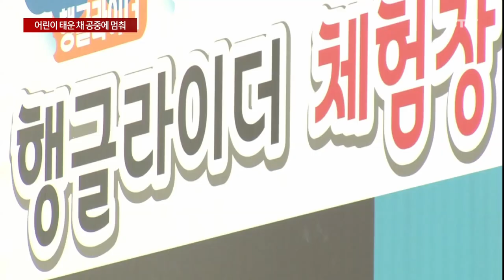어린이 태운 채 공중에 멈춰…30분 만 구조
어제 서귀포시의 한 행글라이더 체험장에서 기구가 멈추는 사고가 났습니다.

체험을 하던 어린이 2명이 공중에 매달려 있다가 30여 분 만에 구조됐는데요.

해당 시설은 행정의 관리나 안전 점검 대상도 아닌 것으로 확인됐습니다.

서귀포시 안덕면의 한 행글라이더 체험장.

아찔한 높이에 자전거 모양의 행글라이더가 멈춰 서 있습니다.

줄에 고정된 기구에 탄 어린이들은 이러지도 저러지도 못한 채 매달려 있습니다.

어제 오후 5시 45분쯤.

서귀포시 안덕면의 한 체험장에서 고정식 행글라이더가 멈췄습니다.

기구가 멈춘 높이는 약 20m 상공.

당시 해당 기구에는 11살과 9살 어린이들이 타고 있었습니다.

공중에 매달려 있던 어린이들은 소방 등에 의해 30여 분 만에 구조됐고, 다행히 다친 곳은 없는 것으로 알려졌습니다.

업체 측은 기계에는 문제가 없었다는 입장입니다.

해당 기구는 시설물에 설치된 와이어에 고정돼 오가는 방식으로 컴퓨터를 이용해 자동으로 작동되는데 벌레 등으로 인해 비상 센서가 작동하면서 멈췄다고 설명했습니다.

[업체 관계자]
"(원래보다 기구가) 더 온 게 문제에요. 그래 갖고 마지막 비상용 센서를 친 거지. 그걸 치니까 이제 말 그대로 비상이란 말이에요. 그러니까 다 아무것도 동작이 안 돼. 포토센서예요 쉽게 말해서 빛으로 쏘는 건데 벌레가 지나가거나 나비가 지나가면 이런 에러가 나와요."

추락 등 언제든 안전사고 위험이 도사리고 있지만, 구조 당시 어린이들은 안전모도 착용하지 않은 것으로 파악됐습니다.

이런 가운데 해당 시설은 자유업으로 분류돼 행정의 관리나 안전 점검 대상이 아닌 것으로 확인됐습니다.

관광진흥법상 놀이기구로 분류되지 않아 이를 규제하고 관리할 법이 없기 때문입니다.

비슷한 레저시설들이 우후죽순 늘어나고 있지만 정확한 현황 파악조차 되지 않고 있습니다.

관련 법 제정이 논의되고 있지만 진전을 보이지 못하는 사이 사각지대에 놓인 시설에서의 안전사고에 대한 우려가 커지고 있습니다.

(영상취재 : 김용민, 화면제공 : 제주소방안전본부)